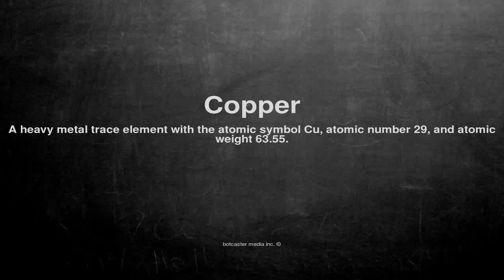Medical vocabulary: What does Copper mean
What does Copper mean in English?